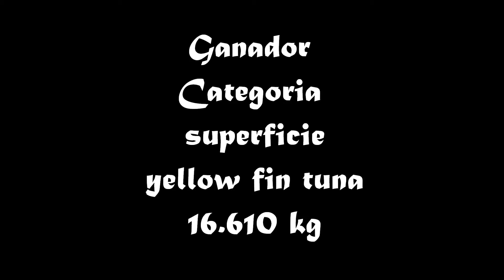Copa Gobernador Ensenada 2012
Categorias: fondo y supercifie
Especies observadas: lincod, rockot, lenguado, yellow fin, blue fin tuna, y dorado.